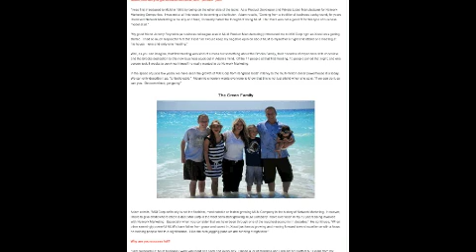Nonthaburi นนทบุรี Yala Thailand Xocai Top MLM Wants New Xophoria Leaders Adam Green MXI